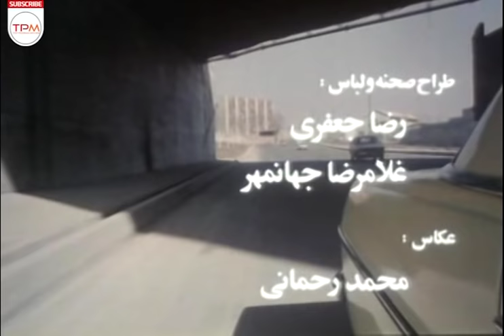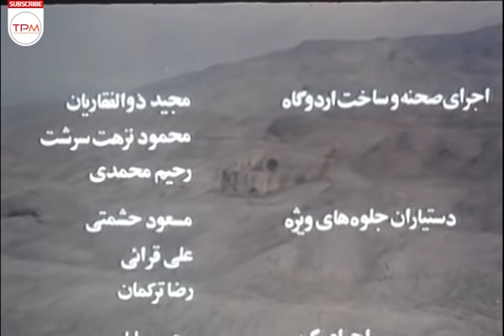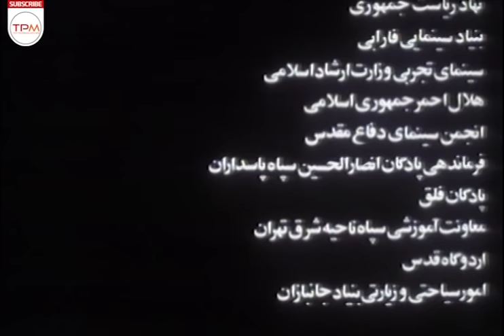فیلم سینمایی ایرانی منطقه ممنوع | Film Irani Prohibited Area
«رسول» یکی از مأموران زبده اطلاعاتی برای دستیابی به اخبار فوق سری وارد خاک دشمن می‌شود. در همان آغاز مأموریت خود متوجه می‌شود که جمعی از مخبرین به اسارت گرفته شده‌اند. او برای کسب اطلاعات وارد اردوگاه می‌شود و در آنجا با یک سروان عراقی رو در رو می‌شود و با ترفندی خاص در حالیکه اطلاعات مورد نظر را به دست آورده، همراه با سروان عراقی از اردوگاه فرار می‌کند. حال نیروهای بعثی با تمام قوا می‌کوشند مانع رسیدن آن‌ها به ایران شوند...

خلاصه فیلم سینمایی ایرانی منطقه ممنوع 👆👆👆👆
 اطلاعات کلی فیلم ایرانی منطقه ممنوع

کارگردان : رضا جعفری
تهیه کننده : رضا جعفری
نویسنده : مهستی بدیعی

ژانر: اکشن-جنگی
مناسب برای بالای 18 سال به بالا
بازیگران فیلم سینمایی ایرانی منطقه ممنوع
فرامرز قریبیان
عبدالرضا آشتیانی
کاظم افرندنیا
عطاءالله سلمانیان
حسین یاری
Summary of the Persian Movie Prohibited Area 👇👇👇👇

Synopsis of the Iranian film of the Forbidden Zone: "Rasoul", one of the best intelligence agents, enters the enemy's territory to obtain top-secret news….
Prohibited Area Persian Movie Casts:

Faramarz Gharibian
Abdolreza Ashtiyani
Kazem Afrandnia
Hosein Yari

General Info about Prohibited Area Persian Movie
Director: Reza Jafari
Genre : Familly-Social